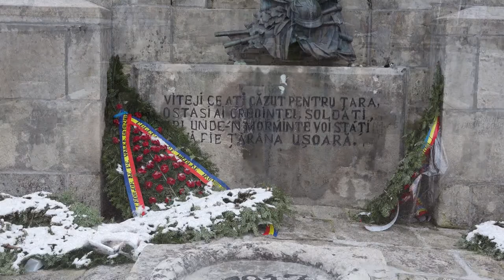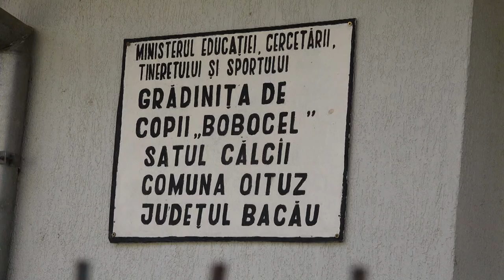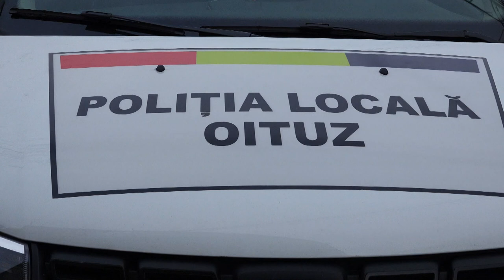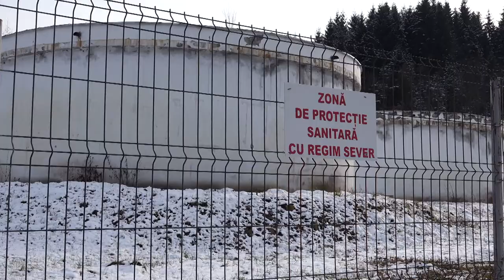LA OITUZ Sedinta Consiliului Local din 21 dec FILMARE EXCLUSIV TV UHD 4K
LA OITUZ, județul Bacău, Ședința Consiliului Local din 21 decembrie 2017 FILMARE EXCLUSIV TV UHD 4K

Cu stimă,
echipa Exclusiv

Vizionare plăcută !